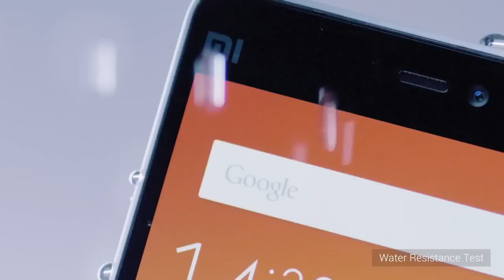Xiaomi Mi 4i Commercial 2 (Durability Test)